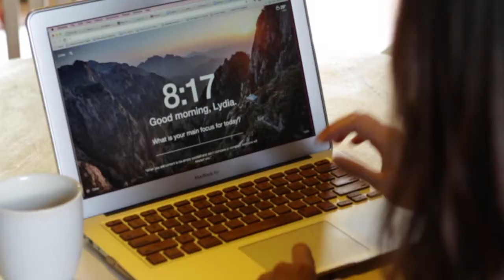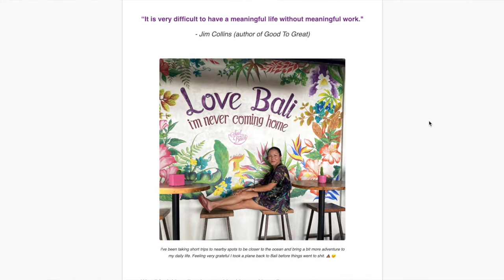Effective Newsletter Strategies: Building Your Audience with Tips & Tricks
You’ve been asking me a lot about non social media ways to build and market your business, so today, I’m going to be sharing one of my favourite ways to build an audience without social media…Newsletters!

I cover...

- Why newsletters build trust and credibility for your brand, and how it attracts customers to buy from you.
- How to create an engaging newsletter that people want to read and plants educational seeds for the work you do.
- The best way to get a simple newsletter started (with the tools I use) and how to create a consistent newsletter practice.

RESOURCES & TOOLS:

1. ConvertKit - My go-to email software for building an email audience.

2.  Then, watch my video on how to Build Your Email List by Creating Trust & Authority in Your Business.  It'll guide you on how you can start nurturing, engaging, and building a trusted community for your brand

3.  My other favourite tool to use in Newsletters - Loom!  I love using it to be creative in my Newsletters by adding video instead of written emails.  You can also use it for screen recordings with just your voice if you're a bit shy to use the camera-only format